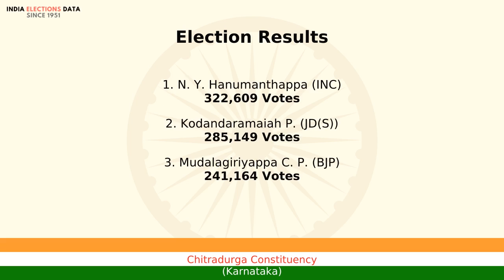Chitradurga Constituency Karnataka loksabha Election Result 2004 N. Y. Hanumanthappa INC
loksabha election 2004 results, for Chitradurga Constituency, Karnataka, where winner is N. Y. Hanumanthappa, from political party INC. Watch the video to know more information about other candidates, voters count, etc.